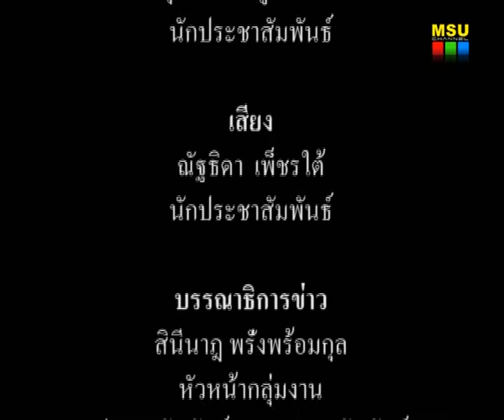มมส ประกาศผลภาพยนตร์สั้น E-San Short film ลุ่มน้ำโขง 2013 ครั้งที่ 8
เมื่อวันที่ 6 มิถุนายน 2557 ณ ห้องฉายภาพยนตร์ คณะวิทยาการสารสนเทศ มหาวิทยาลัยมหาสารคาม นายนพวัชร สิงห์ศักดา ผู้ว่าราชการจังหวัดมหาสารคาม เป็นประธานในงานประกาศผลภาพยนตร์สั้น โครงการเทศกาลภาพยนตร์สั้นนานาชาติ E-San Short film ลุ่มน้ำโขง 2013 ครั้งที่ 8 ซึ่งจัดโดยหลักสูตรนิเทศศาสตร์ คณะวิทยาการสารสนเทศ มหาวิทยาลัยมหาสารคาม โดยมี อาจารย์ปรีชา สาคร เป็นผู้รับผิดชอบโครงการ เทศกาลภาพยนตร์สั้น ซึ่งจัดขึ้นอย่างต่อเนื่องเป็นครั้งที่ 8

ภาพ / ข่าว : บุณฑริกา ภูผาหลวง
วิดีโอ / ตัดต่อ : เสาวลักษณ์ บุตรสิมมา
เสียงบรรยาย : ณัฐธิดา  เพ็ชรใต้